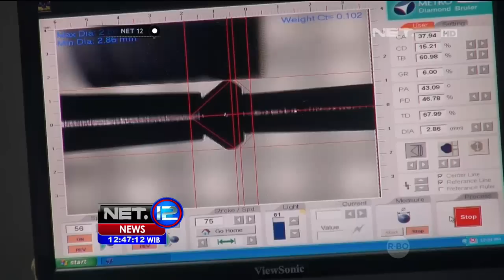Wisata Berlian di Bandung